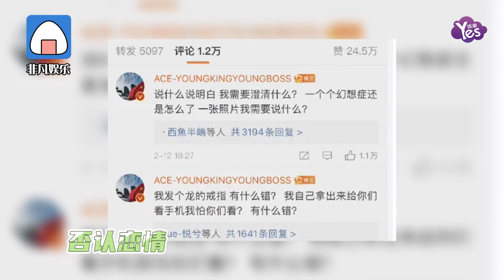黃子韜徐藝洋又被拍！兩人深夜一同回家，曾多次傳戀情緋聞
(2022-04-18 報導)